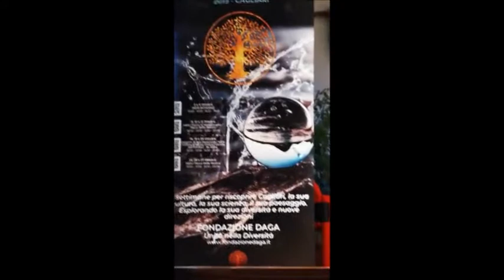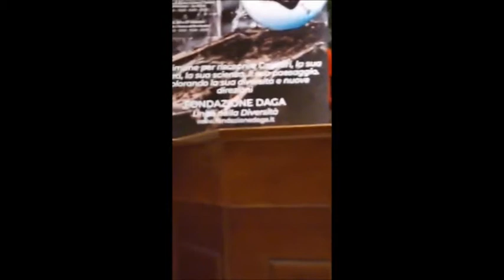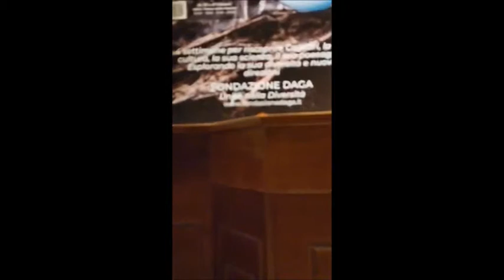beppe costa: estratto recital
festival Cagliari, 27 ottobre 2019
teatro aula magna seminario arcivescovile